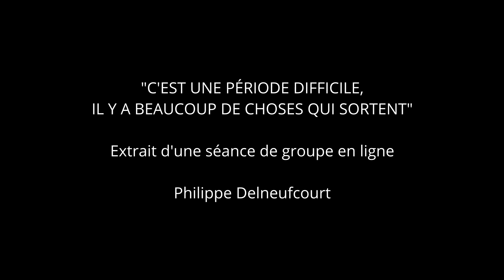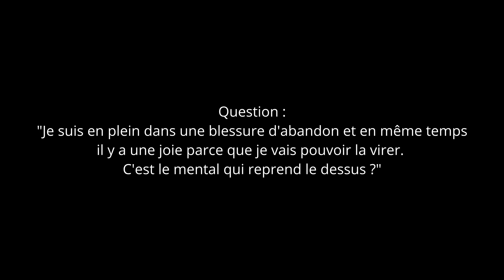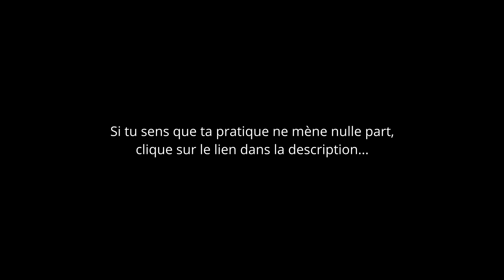C'est une période difficile, même quand on médite